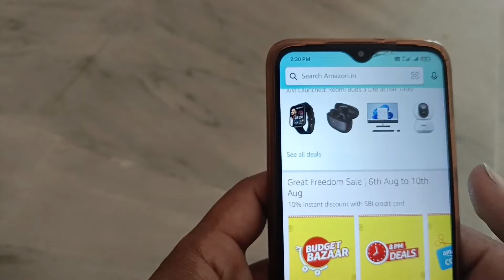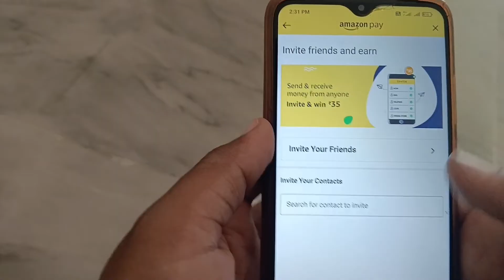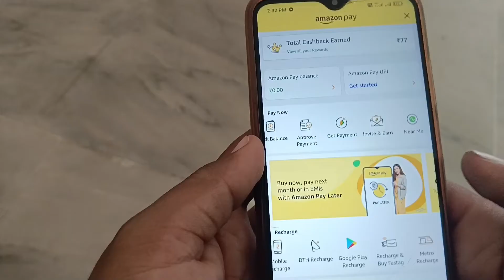Amazon Pay Se Paise Kaise Kamaye Roj 2 Rupya Free Me ।। Amazon Pay Se Cashback Kaise Milta Hai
WhatsApp channel Amazon Pay Se Paise Kaise Kamaye Roj 2 Rupya Free Me ।। Amazon Pay Se Cashback Kaise Milta Hai

✪ Your Queries ✓✓

☞  Amazon Se Cashback Kaise Milta Hai
☞  How To Earn Money From Amazon Pay
☞  Amazon Se Paisa Kaise Kamaye Free Me
☞  Amazon Pay Se Roj Paisa Kaise kamaye
☞  Amzon Pay Business App Se Paisa Kaise Kamaye Kunal K Videos
☞  amazon Pay Marchent Se Cashback Kaise Milta Hai
☞  How To Earn Money From Mobile Phone
☞  Mobile Se Paise Kaise Kamaye Bina Paisa Lagaye
☞  Kunal K Videos Earning App Today
☞  Paisa Kamane Wala Real App Today
☞  Amazon Pay Se Cashback Kaise Milega
☞  Amzon Old Account me Cashback Kaise Milta Hai
☞  Real Earning App Kunal K Videos
☞  Students New Earning App Amzon Pay